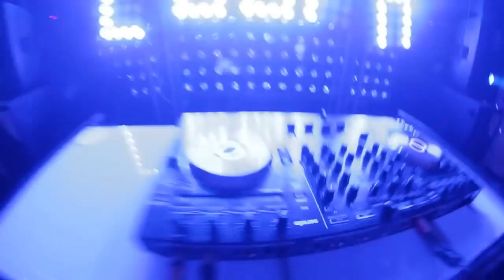Señorita -Video HD -Dj Cobra -Video HD